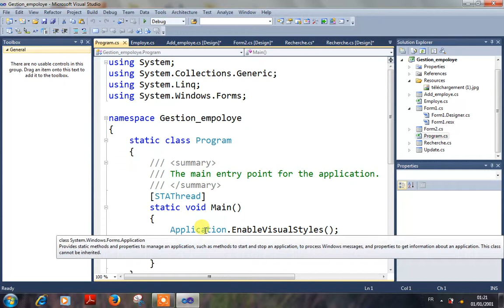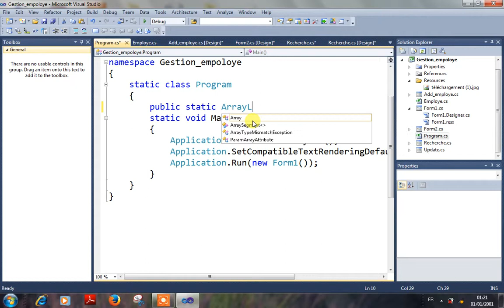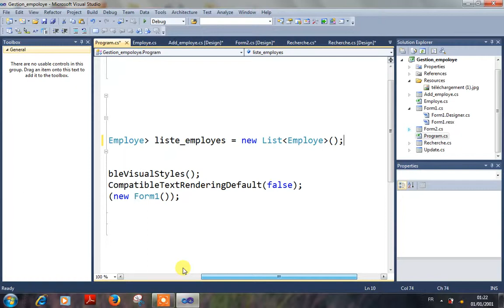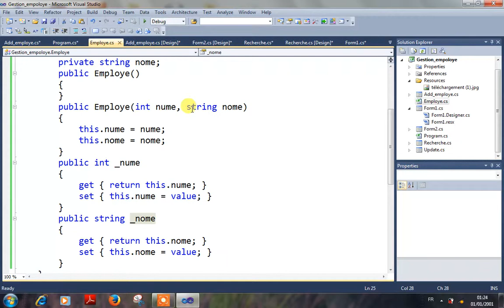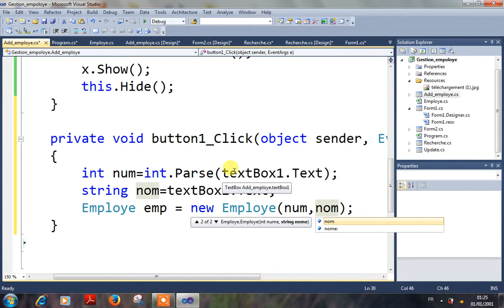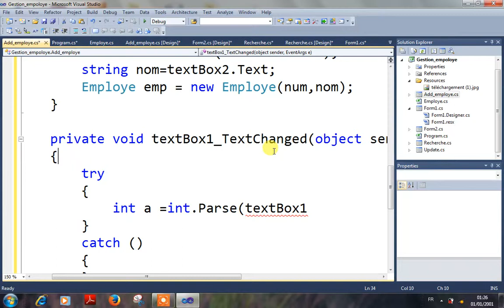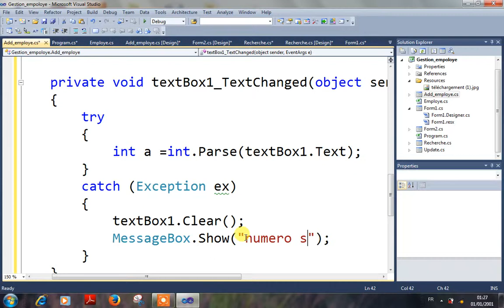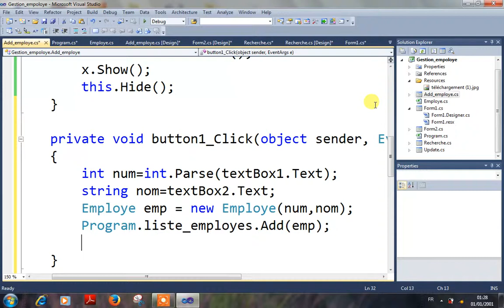C# Partie 69 POO+PE+LIST Mini Projet Ajouter Partie2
برمجة الزر إضافة